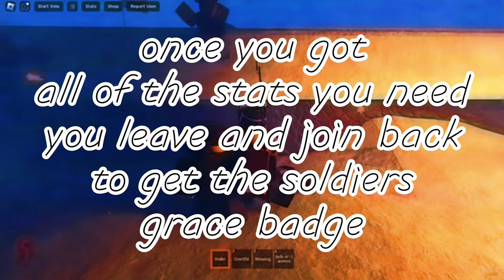how to get priest in guts and black powder